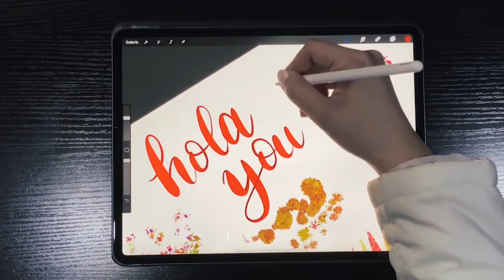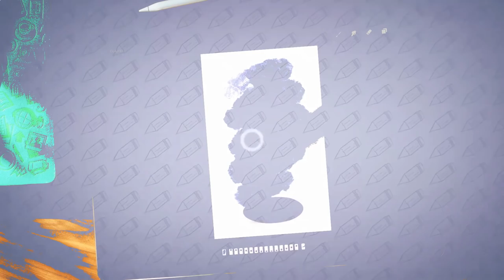Artist Youtube Rewind 2019 en ESPAÑOL 🎨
👉Aquí está el VERDADERO Youtube Rewind 2019.. LA EDICIÓN DEL ARTISTA!!!
¡Aquí están los aspectos más destacados y los eventos más importantes de la comunidad artística en YouTube este año! ¿Tu artista favorito lo está aquí? Si no, házmelo saber en los comentarios! ¡VIVE CON ARTE!

Un agradecimiento especial a los artistas que marcaron la diferencia en la comunidad y a todos los artistas que nos apoyan aquí en esta plataforma.